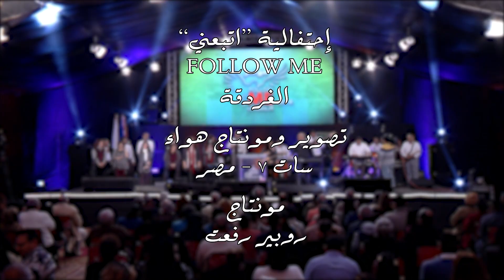ترنيمة مؤمنين - الحياة الأفضل | Moemeneen - Better Life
Lyrics
مؤمنين بالفدا و محبوبين
مش خايفين بالإيمان مش متروكين
مطروحين و مش يأسين
و بجناحك محميين من الشرير

يا قدير ،
وحدك صاحب السلطان
و المصير في ايدك مش ايد انسان
و احنا مش في مهب الريح
احنا جزء من المسيح القدير

اقوياء بقوة دم الحمل
و الايمان يقدر ينقل الجبل
فيك رجاءنا و الامل
و انت تكمل العمل و التحرير
يا قدير ،
وحدك صاحب السلطان
“Moemeneen” is a song that was recorded live by Better Life in South of Sudan – Ana Howa Service - and published by Better Life July 2019

Live song: “Moemeneen”
Directed by Tamer Adly

Editor: Robert Refaat
Artist: Better Life Team
Songwriter: Manal Samir
Music Composition: Manal Samir